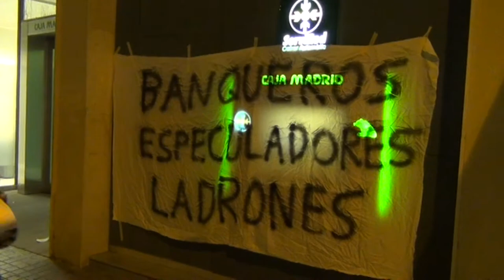Protesta contra Bankia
Protesta a las puertas de la oficina de Caja Madrid (Bankia) en Sant Martí, para frenar el desahucio de una familia del barrio.